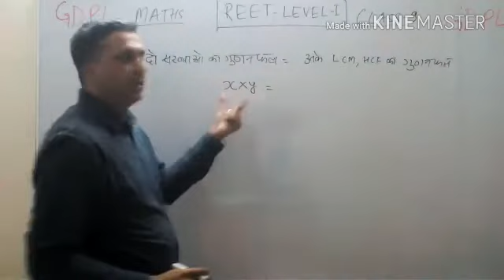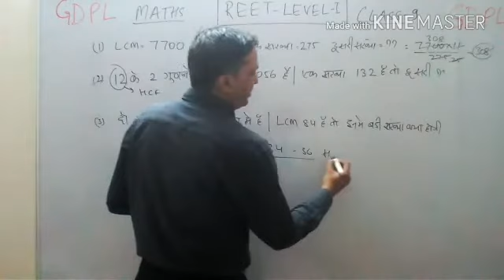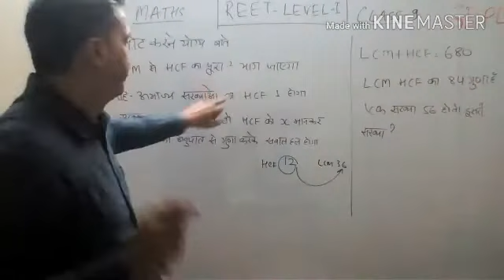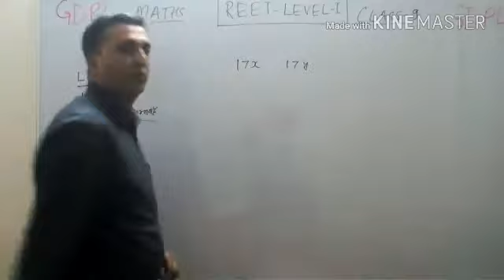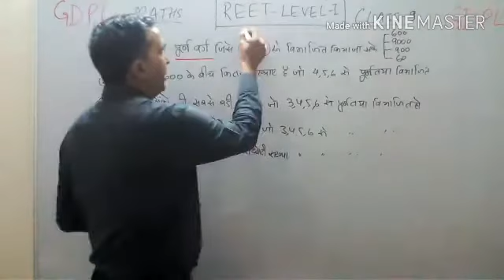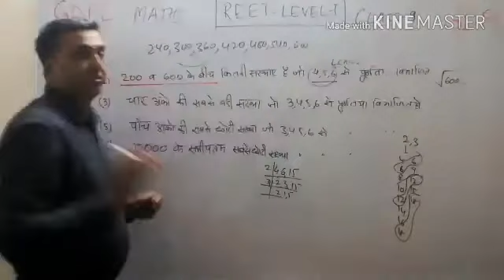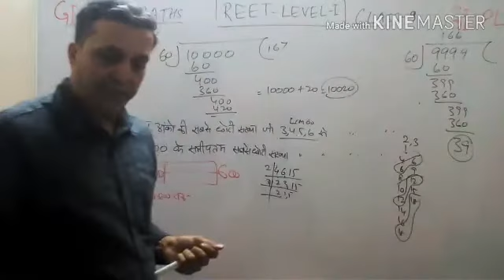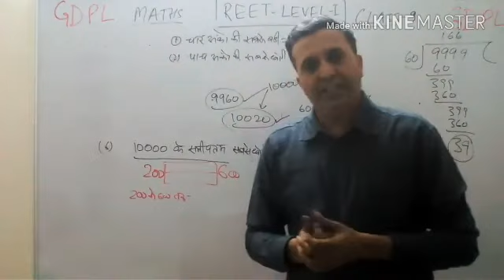Reet Special Level 1 LCM HCF part 2 Maths Class-10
LCm सिखने का बेहतरीन video